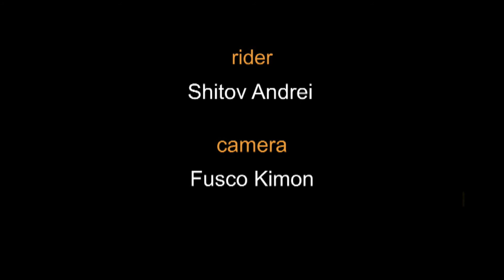WSSA - World championship 2011 - Geisingen - Shitov Andrei - Men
Thirteenth place - Tredicesimo classificato men 16:9 Race of in line skate, Free style - Style slalom. Gara di pattinaggio in linea.